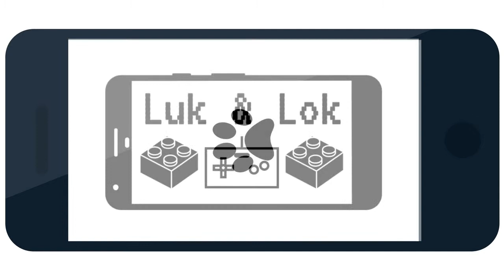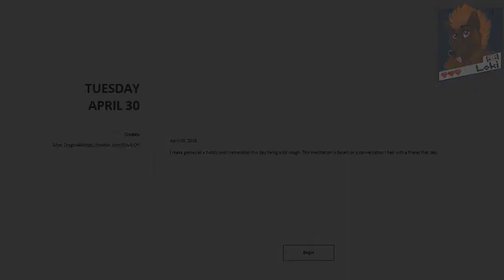Meditations Games: April 30th 2019 - Creation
'The world is your oyster. But sometimes all you need is your home' ~Lok

Meditation Offering Creators:
Silver Dragon - @S1lv3rOff